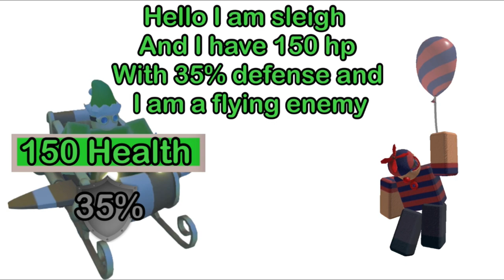CHRISTMAS 2022 ENEMIES MEET PIZZA PARTY ENEMIES.. (TDS MEME?..)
Christmas 🎄 meets pizza?? 🍕